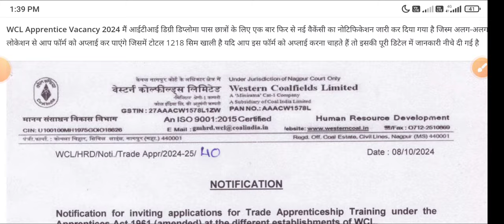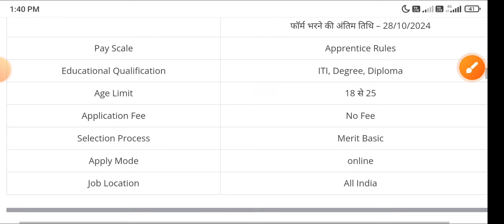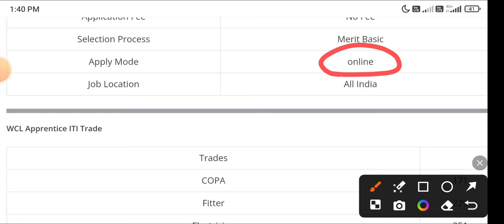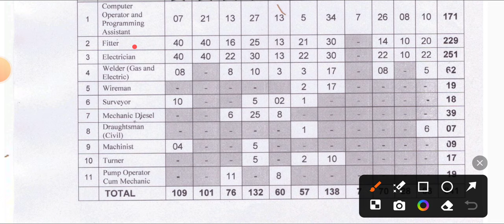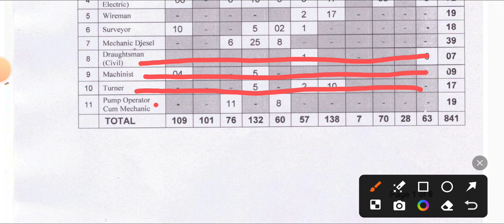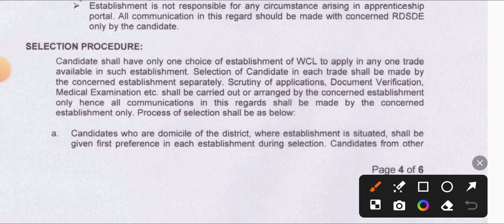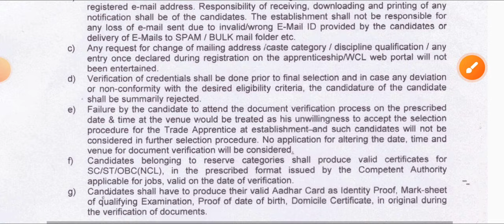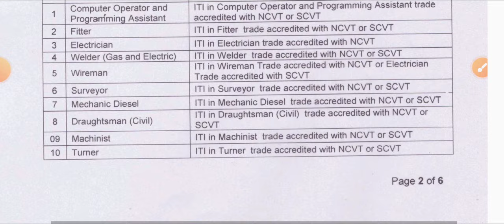WCL Apprentice 2024 Notification, ITI,10th, Diploma | New Vacancy Update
western coalfields limited apprentice
western coalfields limited apprentice 2024 western coalfields limited latest apprentice 2024
western coalfields apprentice vacancy western coalfields limited recruitment 2024
ITI Diploma Degree Jobs, APPRENTICE PORTAL NEW UPDATES
APPRENTICESHIP PORTAL NEW UPDATES wcl iti apprentice vacancy
wcl new apprentice recrcuitment 2022 Western Coalfield Limited Apprentice Recruitment Online form
coal india apprentice vacancy